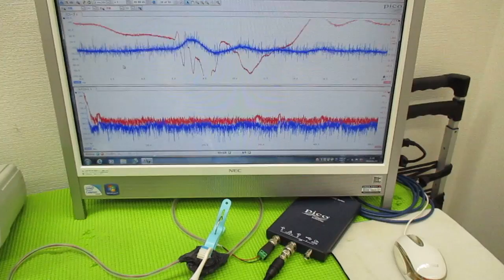メガヘルツの超音波発振制御プローブを利用した実験動画 ultrasonic-labo